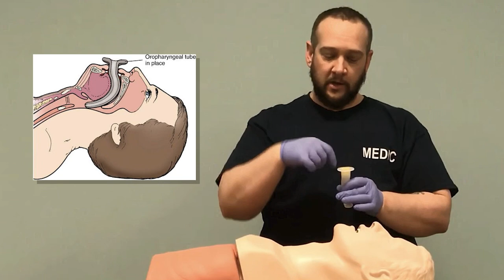BLS Airway Adjunct - OPA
An oropharyngeal airway (oral airway, OPA) is an airway adjunct used to maintain or open the airway by stopping the tongue from covering the epiglottis. In this position, the tongue may prevent an individual from breathing. A clear, patent airway is a fundamental requirement for effective resuscitation. Therefore, the presence of upper airway obstruction can pose a barrier towards effective resuscitation by preventing adequate oxygenation and ventilation. An oropharyngeal airway can potentially bypass an airway obstruction any of the oral structures may cause, for example, tonsillar hypertrophy. It can also serve to relieve obstruction caused by the tongue, particularly in a supine patient whose tongue tends to fall back onto the posterior pharynx. By the same mechanism, an oropharyngeal airway could also make bag-mask ventilation more effective further aiding in the effectiveness of cardiopulmonary resuscitation.

Complications potentially caused by the use of oropharyngeal airways are that it may induce vomiting which may lead to aspiration. Additionally, it may cause or worsen airway obstruction if an inappropriately sized airway is used (i.e., too small). An inappropriately sized airway can also cause laryngospasm (i.e., too big). Lastly, damage to the oral structures or dentition can also result from oropharyngeal airway insertion.